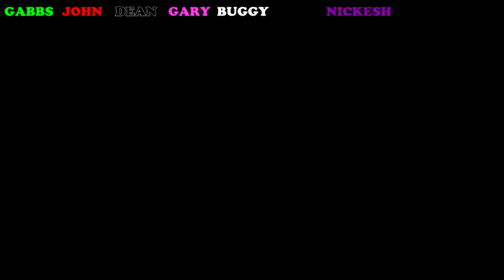GTA Races With Friends - MMMMM, Theres Only Room for One of Us Gabbs!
GTA Races with friends (Gabbs, John, Dean, Gary, Matt, Nickesh, & Buggy)

Oh No Not These Guys!

Highlight reel of all the chat and in-game shenanigans from a cold Tuesday night stream

I hope you enjoy, lets us know your thoughts